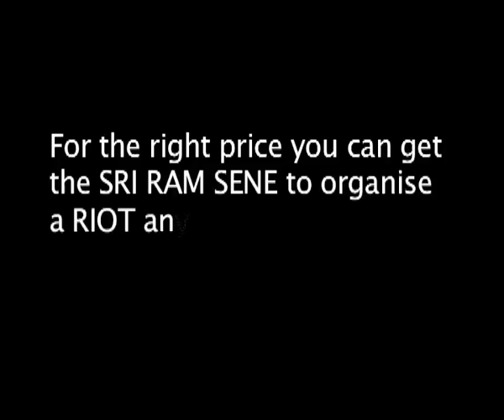Tehelka Rent-A-Riot Sting - Prasad Attavar, National Vice-President, Sri Ram Sene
Prasad Attavar, the National Vice-President discusses the plans for a riot from inside a prison, talking about making all kinds of "settings" and the number of boys, money, cities and even the Mangalore pub attacks.